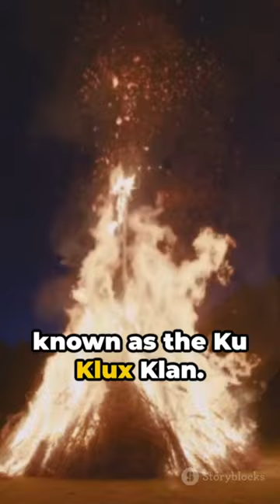The Dark Birth of KKK: A Historical Dive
In today's video, we delve deep into a significant chapter of American history - the founding of the Ku Klux Klan on December 24, 1865. Join us as we explore the origins of this notorious organization and examine its profound impact on the Reconstruction era.

Through meticulous research and analysis, we uncover the motivations behind the formation of the Ku Klux Klan and the ideologies that fueled its growth. We shed light on the secret rituals, symbols, and tactics employed by the Klan, as well as their targets and victims.

As we navigate through this dark period, we contextualize the Klan's actions within the broader social and political landscape of the time. By understanding the Klan's role in post-Civil War America, we gain valuable insights into the challenges faced during the Reconstruction era.

This video serves as a reminder of the significance of historical events that have shaped our present society. We encourage you to watch, listen, and learn.

Join us on this enlightening journey as we uncover the truths of our past and gain a deeper understanding of how historical events shape our present. Let's foster knowledge and empathy together.